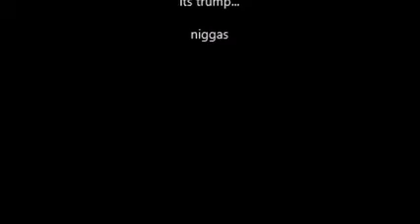Trump Kanon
WILBLILEUEJHJDJU